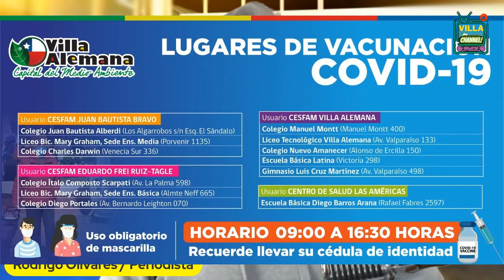Programa en vivo sábado 6 de febrero Villa Lejana PRIME, Bienvenidos!!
hoy tenemos planificado un buen programa con invitados dignos de conocer y escuchar.
Javiera Toledo Candidata a la Alcaldía
Ignacio Navarro Candidato al Concejo Municipal
Pablo Hernández Candidato al Concejo Municipal
Recuerden que las preguntas las formulan ustedes, que son los coanimadores!
solo les solicito respeto en los comentarios y que sean un aporte a este.
Nos vemos en breve y compartan esta publicación!!
Voy Por ti !!